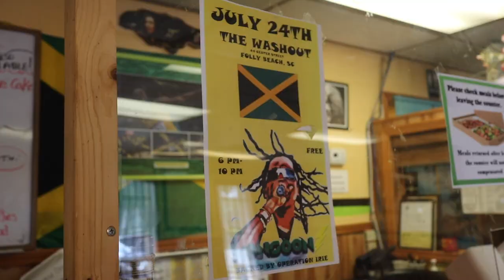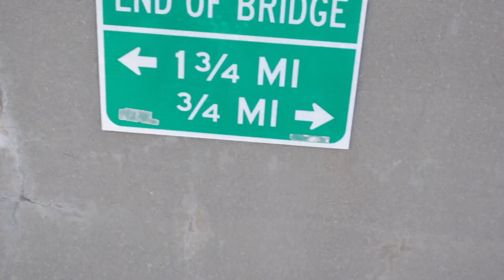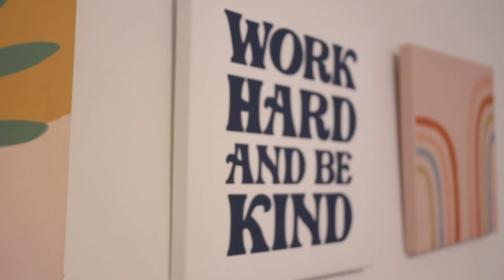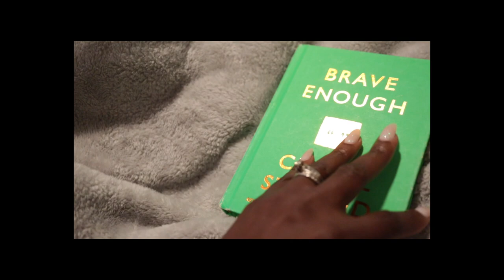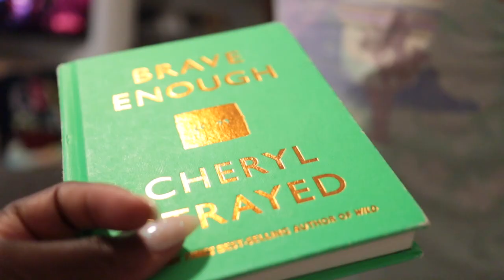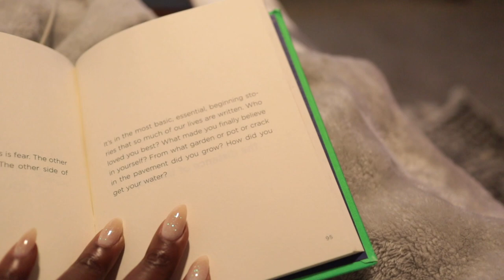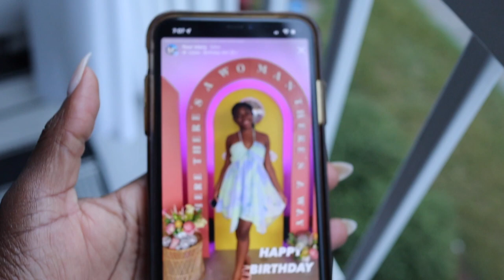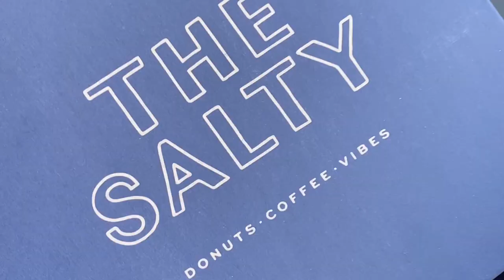WEEKLY VLOG | BACK TO SCHOOL, COFFEE SHOPS IN ORLANDO, BIKE RIDING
We are almost at 2k subscribers, be sure hit the red button to wander with us some more!
Current: 1338✨

♡ LET’S CONNECT!